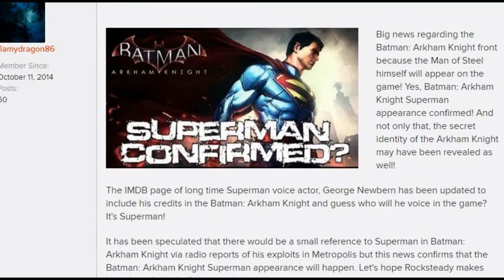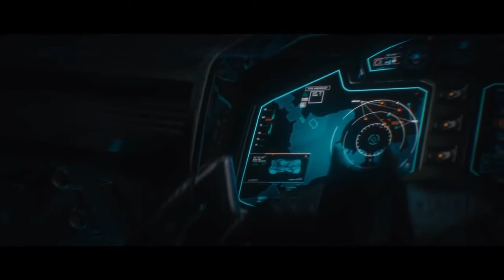TEORIA: Universo Compartilhado da DC nos Games?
Além da TV e dos cinemas, estaria a DC Comics planejando um universo compartilhado nos games?